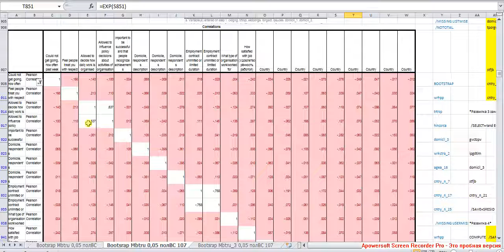Binary Logistic Regression 6 Бинарная логистическая регрессия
Т.е. речь о европейцах с теми же характеристиками, как в контрольной группе, но живущих в Исландии. Принцип "при прочих равных". Возьмём предиктор с самым большим отрицательным коэффициентом (проживание в сельском населённом пункте). Интерпретируем. Мультиколлинеарность не позволяет применять принцип "при прочих равных", т.е. создаёт интерпретативные проблемы (но не математические!).